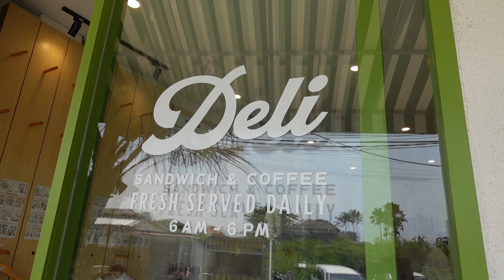Weekly Vlog - Living In Bali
Hello

Spend a week with me living in Bali around Canggu.

Fahion everything made to order with free international shipping @Missmillsts

Instagram personal account @miss_mills_